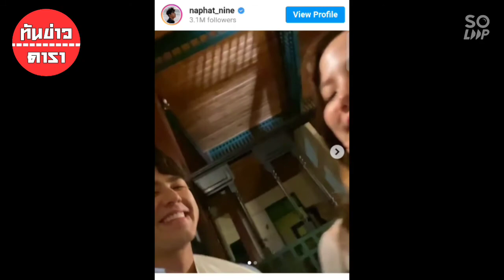จะไม่จิ้นได้ไง? นาย ณภัทร อวยพรใบเฟิร์น พิมพ์ชนก แบบแฟนโซนสุดๆ